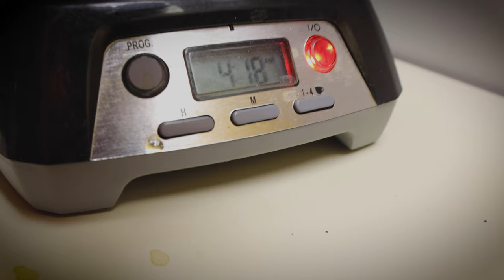Tenmile Traverse *FKT Attempt* — Pikes Peak Marathon Training Ep4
The Tenmile Traverse consists of 10 summits, 8,000 ft of gain, roughly 20 miles, and class 3 and 4 climbing between peaks 2-4. The boys were originally gunning for an FKT, but the weather said otherwise. Storms and snow made route finding difficult and the rock very slippery. Will they fall to their death? Watch to find out.
There will be no shortage of vert and beautiful mountain views.

Gear:
Canon EOS M6 Mark II
Rode VideoMic Pro+
GoPro MAX 360
GoPor Hero 9
Nike Terra Kiger 7 shoes
Altra Timp 3 Shoes

The Beer Mile Podcast is co-hosted by Chuggernauts Chris Robertson and Adam Shurson. Chris is a Beer Mile World Champion and Record Holder and Adam is the engineer extraordinaire behind the beermile.com website.

In the vast world of extreme sports, there exists a sub-culture called "digestive athletics." The most famous, glorified, respected and celebrated of all the events of this underworld is the Beer Mile.